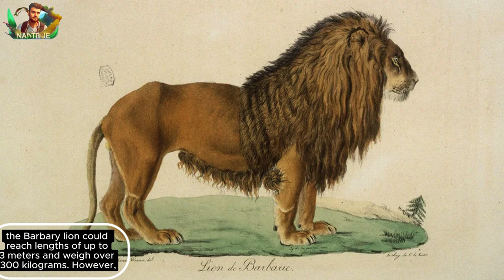Barbary Lion: The Forgotten Lions of the Atlas Mountains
Here is a summary of this video about the magnificent Barbary lion:

The Barbary lion was a towering subspecies of lion that once called the Atlas Mountains of North Africa home. With their huge manes and immense size, these "Atlas lions" were true icons of the region.

Ruled by fierce males like Sultan, Barbary lion prides hunted gazelles, stags, and wild boars across 1600 miles of mountainous terrain. They were admired by ancient civilizations from Romans to Egyptians.

However, as human settlements expanded, the lions' grasslands and forests disappeared. Forced to prey on livestock, conflicts with people grew. Unregulated hunting and bounties devastated dwindling populations.

By the 1940s, only small groups remained in Morocco and Algeria. The last confirmed wild sighting was in 1942. Remnant prides may have survived into the turbulent 1960s, but they ultimately faded away without their domain.

Today, no pure Barbary lions walk the earth. However, their legacy lives on through the lions of zoos linked to preservation programs. While political constraints stalled reintroduction, their descendants remind us of the grandeur that once was the "Lord of the Atlas."

This tale shows how even apex predators can vanish when pushed from their homes. The story of Sultan illustrates the Barbary lions' immense strength and social dynamics. Most of all, it celebrates a giant of the animal kingdom now lost in the mists of time.

Capturing the majesty of a vanishing era, the last photograph of the Barbary lion immortalizes its regal presence in the face of impending extinction

Welcome to Ahmeds World ! Join us for learning history, folklore, mythology , nature and much more. Engage with us in the comments and help shape our content. Let's Learn together!